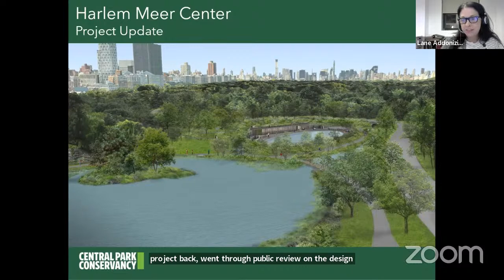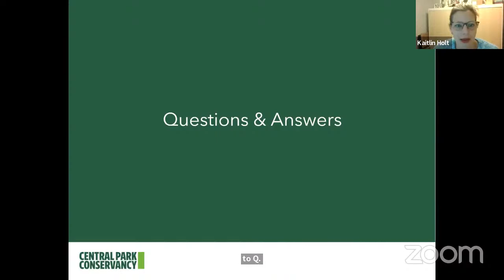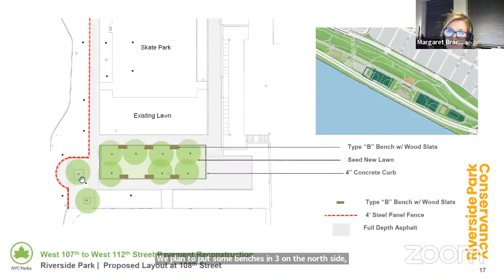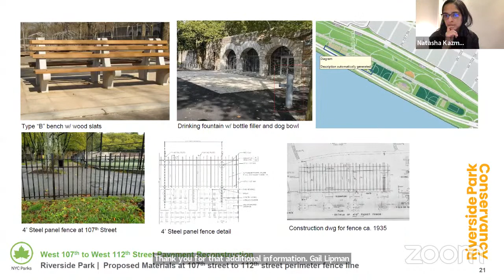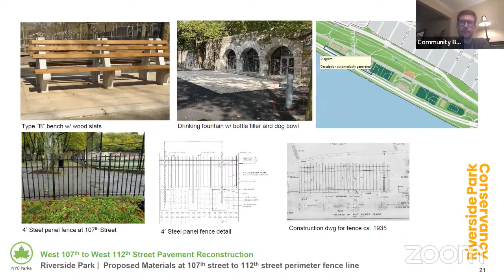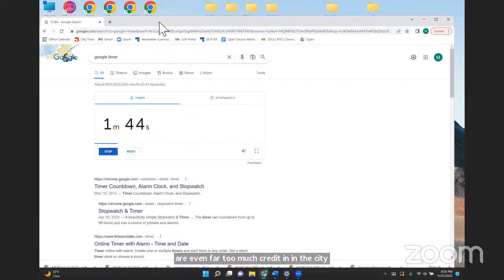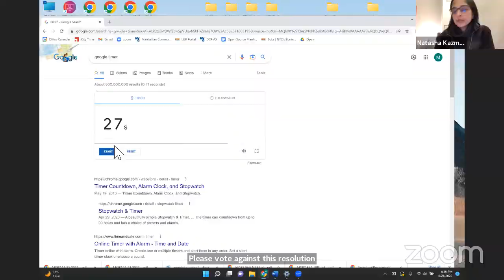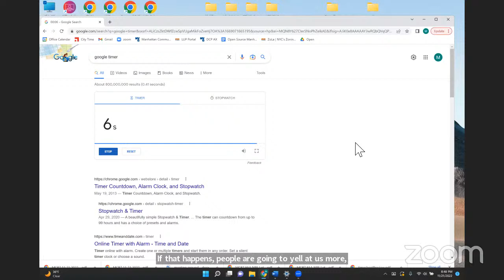CB7 Parks & Environment Committee | November 21, 2022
AGENDA

00:55 | Brief presentation by the Budget and Strategy Committee regarding Budget Priorities for Fiscal Year 2025, and District Needs.
03:26 | Update on the renovation of the Harlem Meer, Central Park.
31:39 |Discussion on the reconstruction of several features between 107th street and 112th street and the introduction of five new pickle ball courts within Riverside Park.

Transportation Committee
1:07:48 | Discussion and resolution in response to resolution approved by Manhattan CB8 on September 21, 2022 which requested that "NYCDOT provide fully protected crosstown bike lanes approximately every 10 blocks between 60th and 110th Streets (the whole length of Central Park) on both sides of the park, and a 2-way protected bikeway around Central Park, and present such plans to Community Board 8 as soon as possible".
2:46:23 | Discussion about upcoming NYC Council legislation to replace horse drawn carriages in Central Park with horse-less electric carriages.